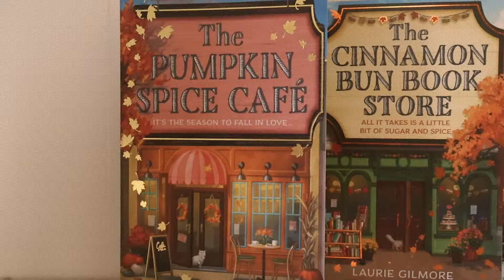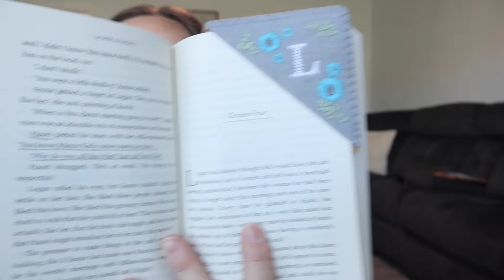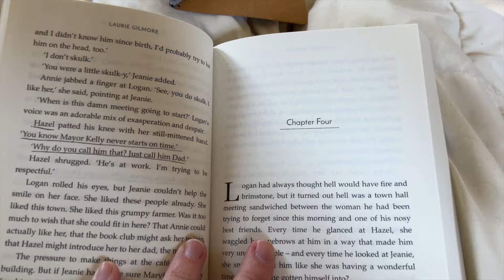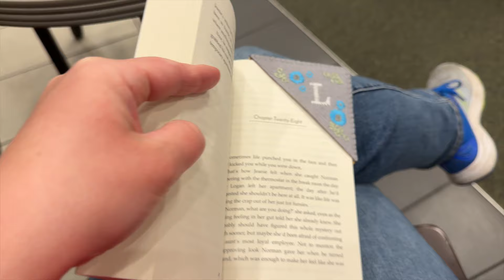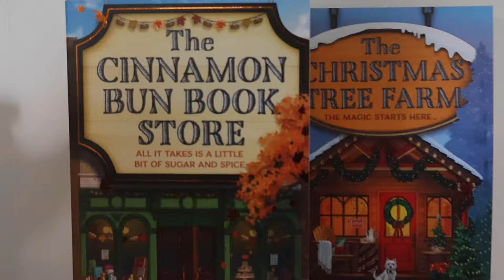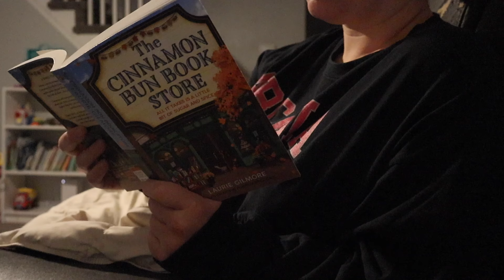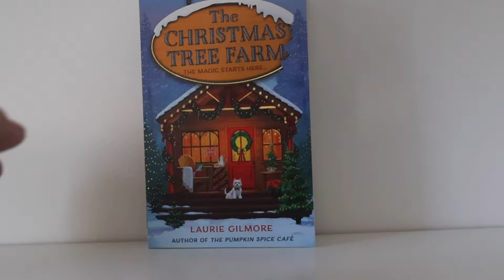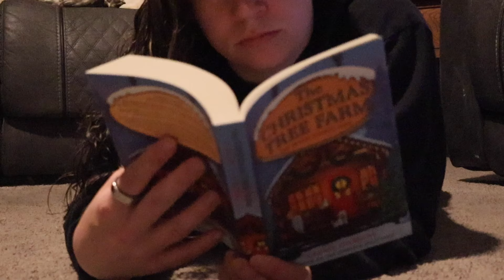Reading the Dream Harbor Series by Laurie Gilmore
Thank you for joining me for this Dream Harbor Series reading vlog! I appreciate you taking the time to watch & be here! Please let me know if you have read any of the books in the series & what your thoughts were on them. Again, thank you for being here! ♥️

0:00 Intro
2:02 The Pumpkin Spice Cafe
23:55 The Cinnamon Bun Book Store
34:51 The Christmas Tree Farm